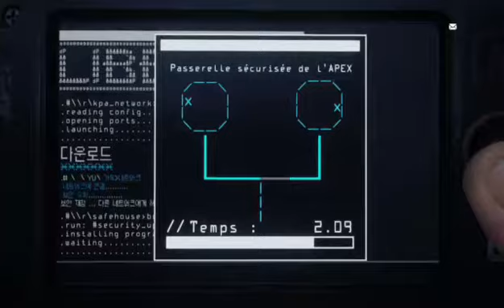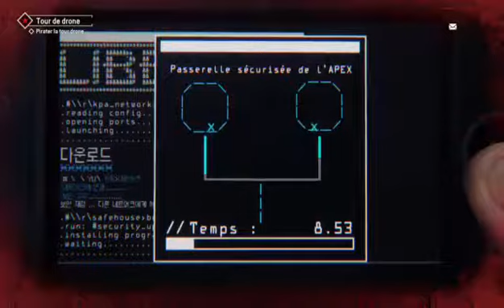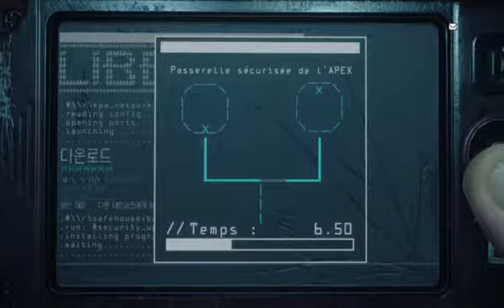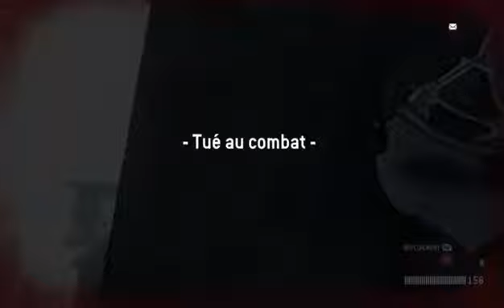Homefront 2 suite (ILY)